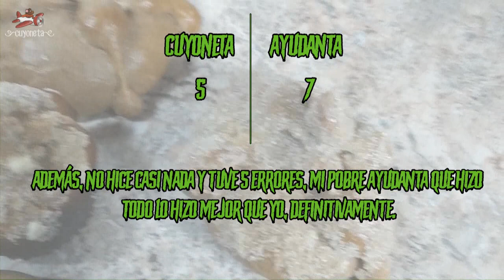Pan de Muerto de Chocolate / Chocolate Abuelita / Chocolate de Mesa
¿Por qué conformarse con las clásicas hojaldras normales? Mejor pongámosle chocolate y canela y volvamos nuestro pan de muertos ¡Un Pan de muertos de chocolate!